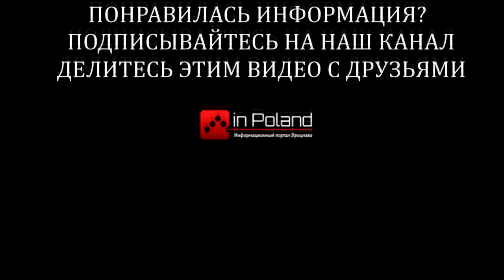ForUM: Prezydent Wrocławia Jacek Sutryk o ukraińcach